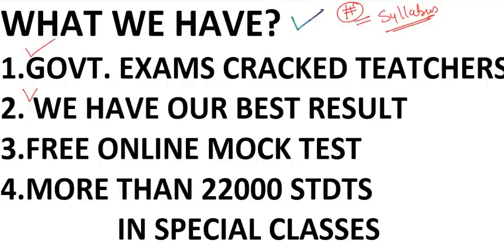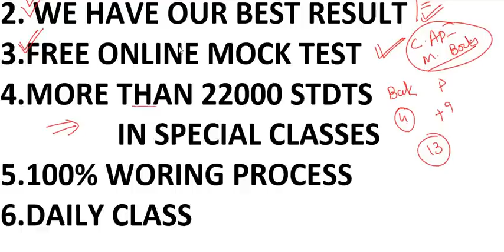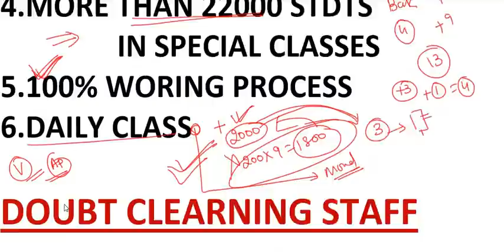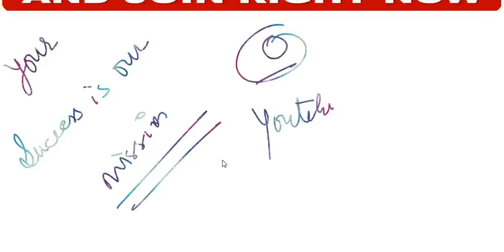UNCOMING PUNJAB GOVT VACANCIES || FREE ONLINE CLASSES || JOIN SPECIAL COURSE